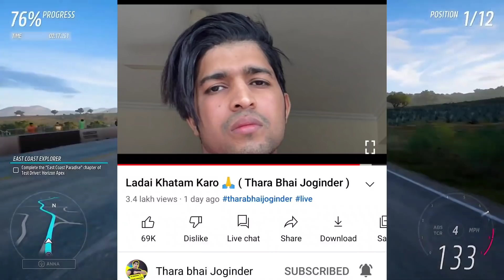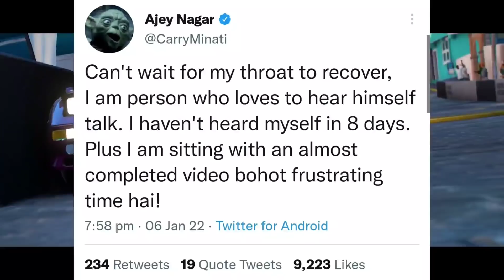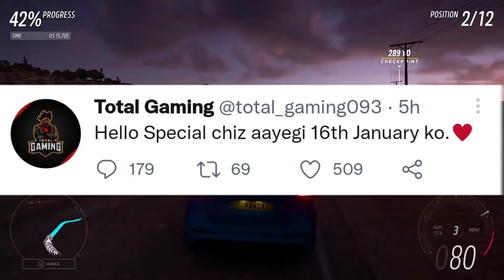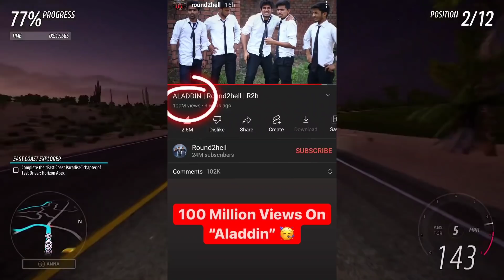Thara Bhai Joginder says SORRY To YouTubers! | CarryMinati, Total Gaming Vs Techno Gamerz, Happy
Today's topic include Thara Bhai Joginder. So, Thara Bhai Joginder said sorey to YouTubers and wants to end his controversy with all the YouTubers.
Next,CarryMinati health & video update.
Next,YouTuber Happy Goldsmith in Huge trouble after his video goes viral.
Next,Dhruv Rathee Vs Elvish Yadav.
Next,Techno Gamerz to cross Total Gaming in terms of views. Total Gaming special video on 16th January.
Next,GamerFleet on Sourav Joshi Vlogs.
Next,Sigma Rules channel videos deleted (200 million+ views)
Next,Round2hell first video to hit 100 million views.
Next,GyaanAura 100K, 8bit Thug 1M, BB Ki Vines 25M, Sachin Crazy Vlogs silver, Sourav Joshi Vlogs diamond.

GAME - Forza Horizon

Happy Goldsmith-